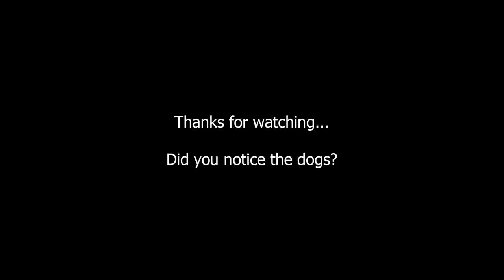Walking on Mt Kaukau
A rough little video demonstrating 1000mm focal length on a Micro Four Thirds camera. This is the equivalent on 2000mm on a 35mm camera; and further 2x zoomed in editing. Captured in 4K and rendered in FHD.

From my location the sun sets directly behind the Mt Kaukau TV mast at this time of the year, and since this is a popular lookout (one of the highest peaks in Wellington) people often walk along the track at sunset, and so are just visible from our location 12km away.

There are a lot of challenges to capturing this kind of video, particularly as seen here, with atmospheric instability playing a huge role. At these extreme focal lengths, even walking on the concrete path near the camera is enough to show in the video. Wind can be a real problem too, because this is Wellington

Equipment used is a Lumix G7, Tamron SP500/8 mirror lens, a Tokina RMC 2x teleconverter and an Adaptall and m4/3 to PK adapter. It doesn't cost much to get into this kind of photography and video.

Filter is a Baader solar filter, absolutely essential for this kind of capture unless the sun is very low or there is light cloud.